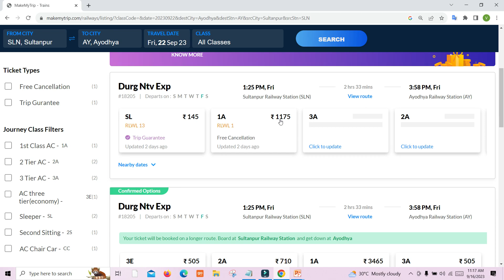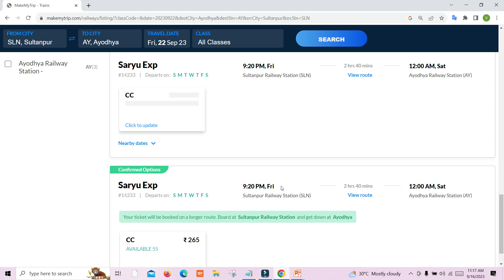Sultanpur to Ayodhya train , Sultanpur to Ayodhya train ticket price , Sultanpur to Ayodhya by train